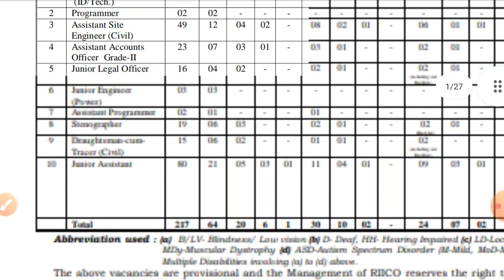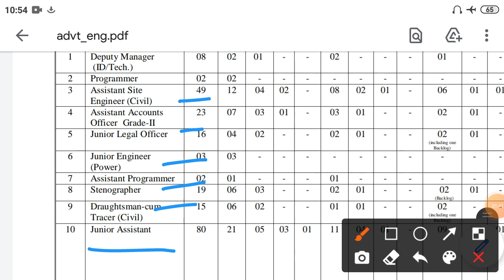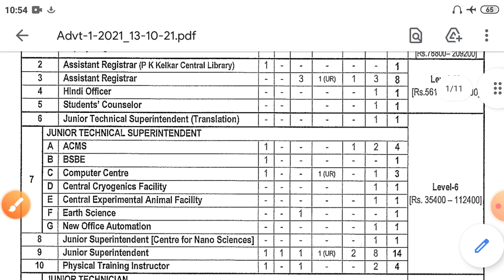Latest Government Jobs | Junior Assistant & Stenographer Vacancy 2021| नई सरकारी नौकरी| Group C/D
Jai Hind.